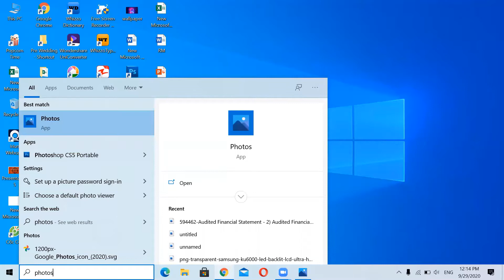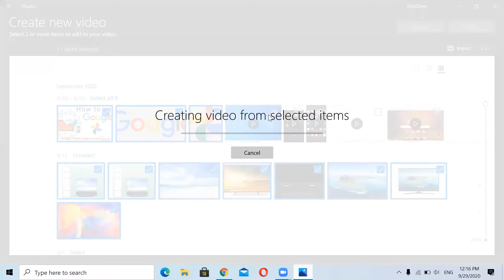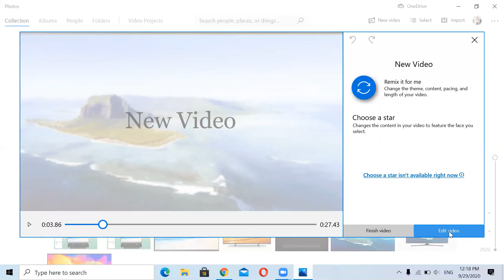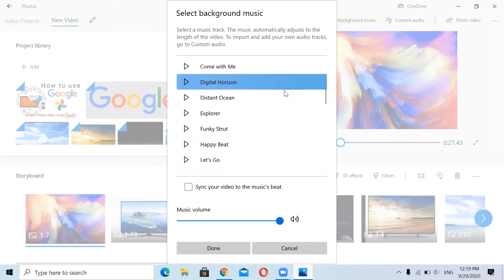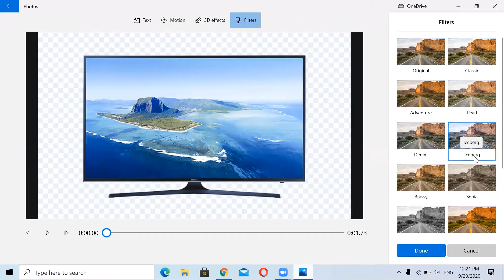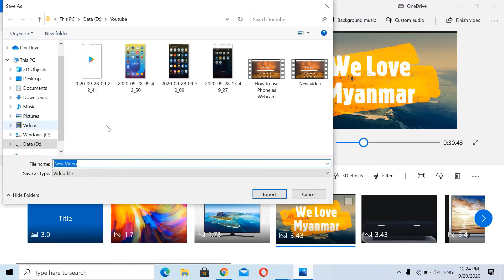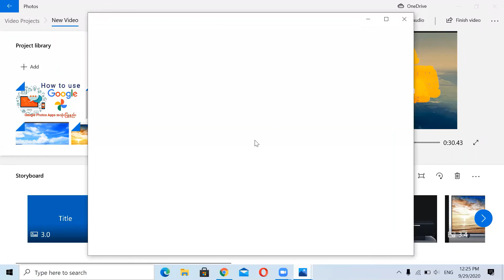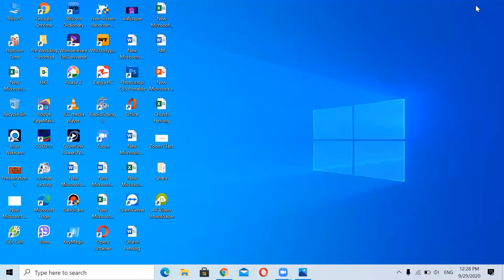How to use Windows 10 Free Video Editor (HD Quality)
How to use Windows 10 Free Video Editor
* No Watermark
* Totally Free
* HD quality export
* Free use Background Music